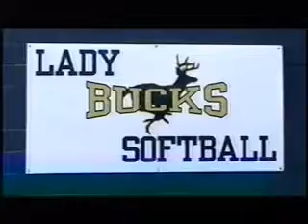Zoie Emrick, 2017, Pitcher/3B - Buckhorn HS, AL